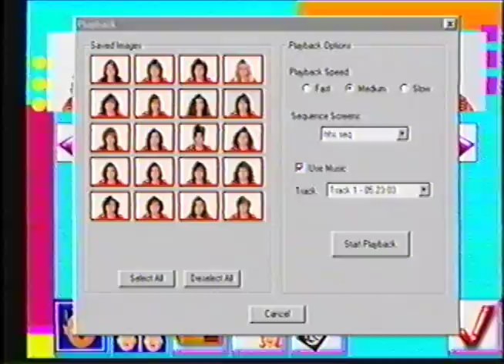Computer Hair Style Imaging